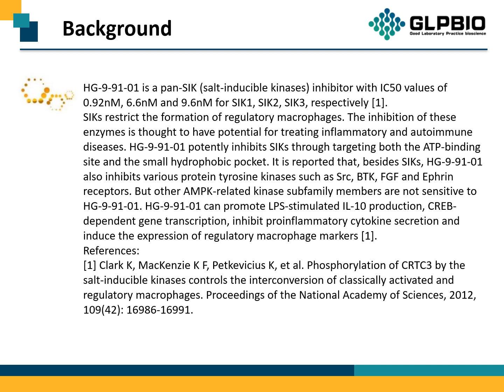GC11719 HG-9-91-01 1456858-58-4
Protocol, Chemical Properties, Background of HG-9-91-01